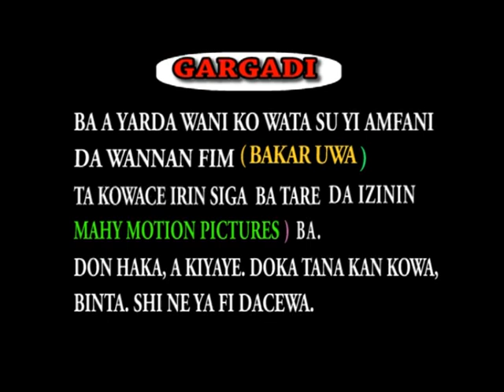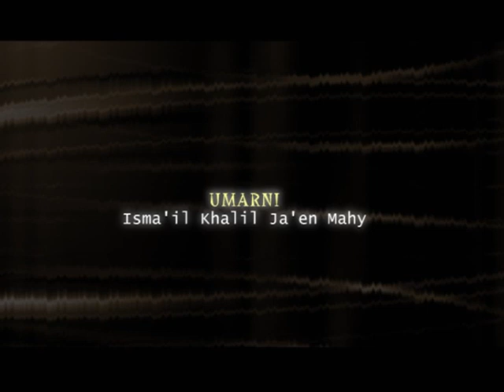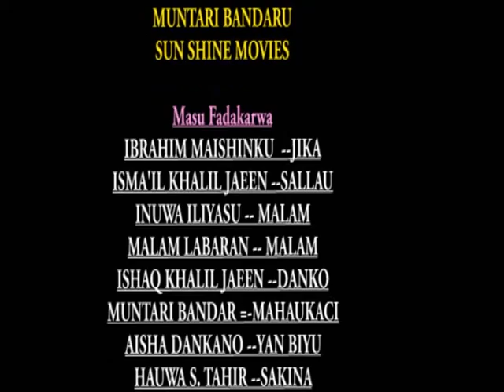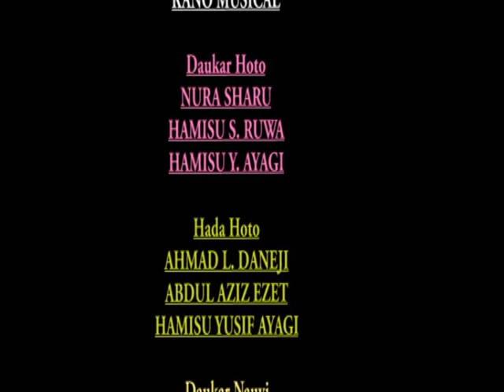ta yaya matata zata iya soyayya da direbanta - Hausa Movies 2020 | Hausa Films 2020